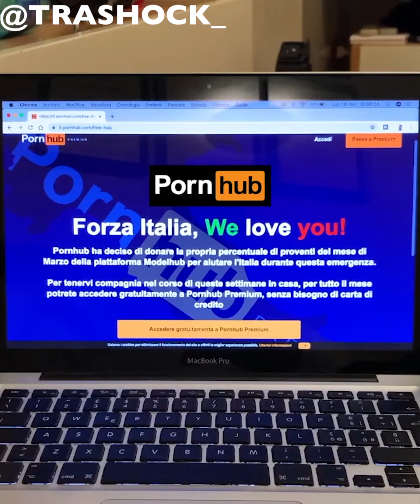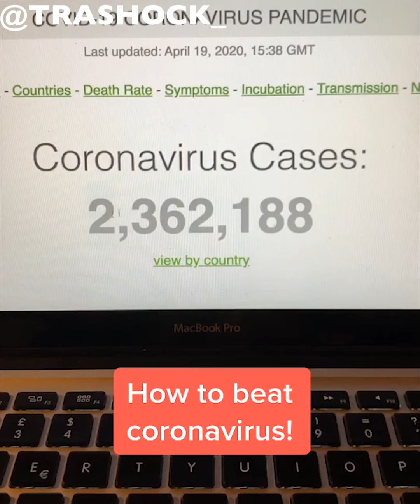Funny TikTok Video Compilation 😎 2020